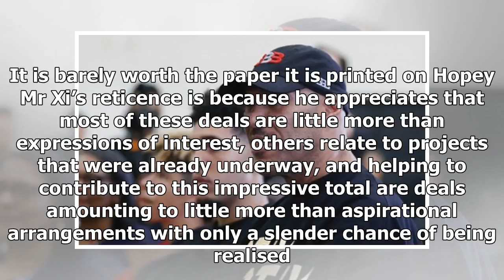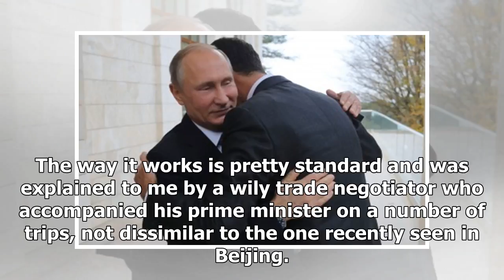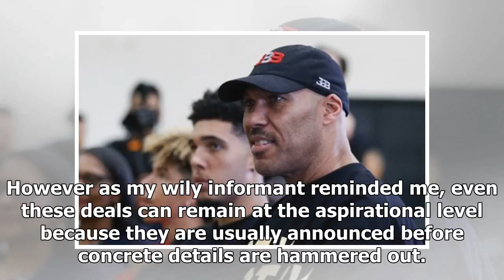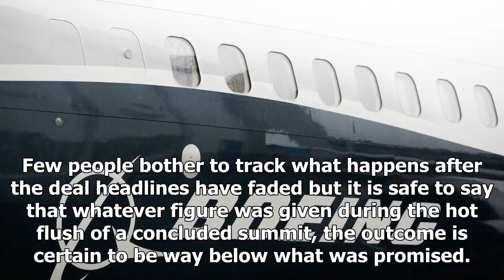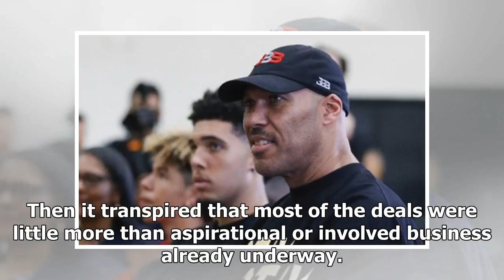Latest News Today - Our Trump's 250 billion u.s. dollars in dealing with China is ' fake news '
Latest News Today - Latest News Today - Our Trumps 250 billion u.s. dollars in dealing with China is  fake news

Declarations that the US and China have signed trade and investment deals worth US$250 billion are almost certainly fake news at best and deception at worst. President Donald Trump in his usual bombastic way described the deals signed in Beijing as being “tremendous, incredible, jobproducing agreements”. President Xi Jinping, wisely, declined to echo this hyperbole. The trusty old MOU merely says X or Y will happen if a number of other things come together. It is barely worth the paper it is pri...